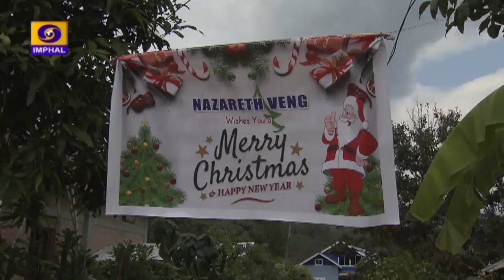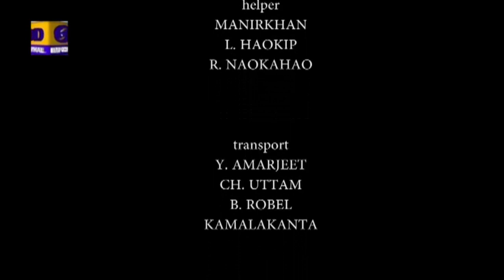Special Christmas Programme 2019 (English Version)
DDK Imphal Presents Special Christmas Programme 2019

(English Version)

Compare - Esther Shimray

Producer: S. Chongloi